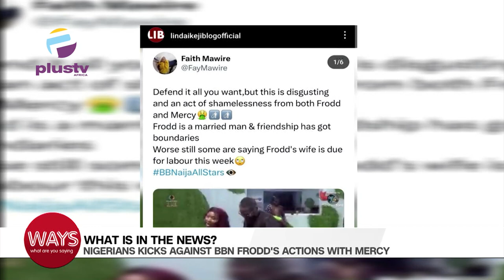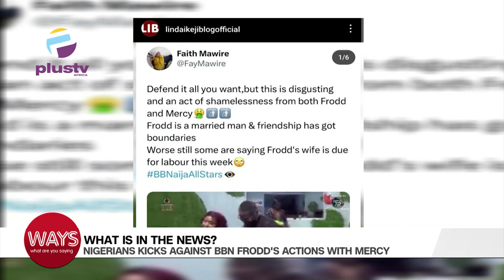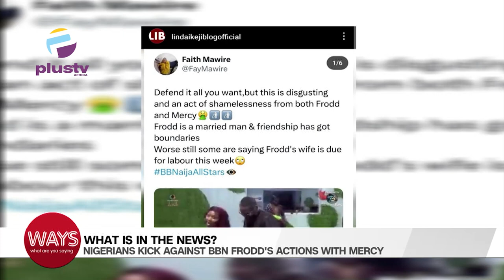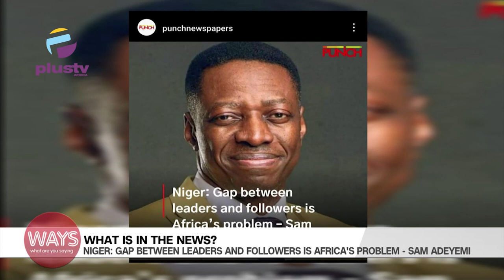Nigerians Kicks Against BBN Frodd's Actions |Gap Between Leaders & Followers Is Africa's Problem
00:00-  National Son And Daugters Day
02:10- Nigerians Kicks Against BBN Frodd's Actions With Mercy
05:35-Speed Darlington's Search For Girlfriend Aged Between 16-20 Sparks Outrage
07-59-Niger: Gap Between Leaders And Followers Is Africa's Problem - SamAdeyemi